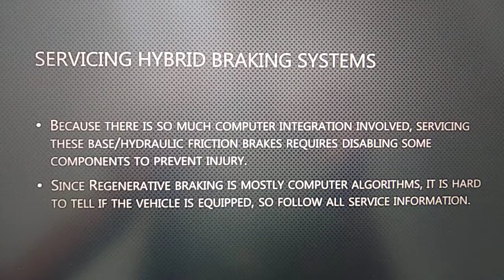REGENERATIVE BRAKING SYSTEM kyaaapkoyebaatpatathi #10328